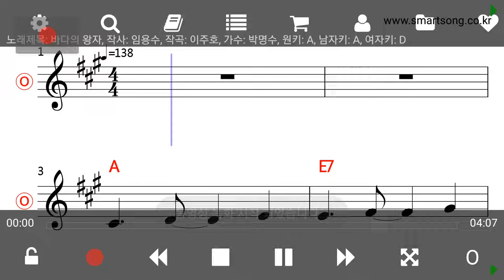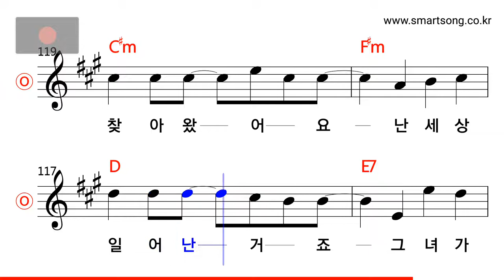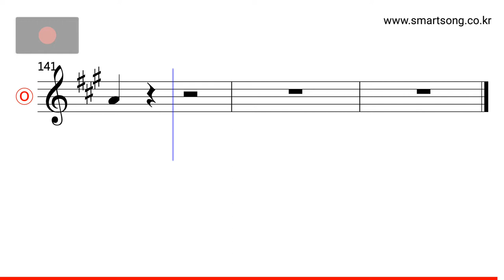박명수 - 바다의 왕자 MR